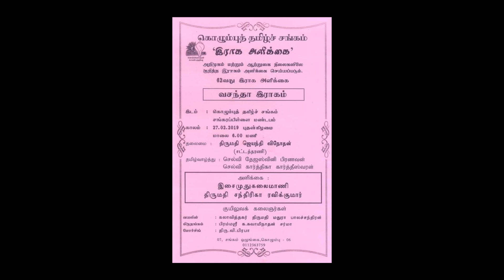நடனம் ஆடினார் - Natanam Adinar song composed by Gopalakrishna Bharathiyar in Vasantha Ragam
This was performed during 62nd Raga Allikai ( இராக அளிக்கை – வசந்தா இராகம்) “Vasantha Raga Presentation” by Ms. Chandrika Ravikumar.
Violin by Ms. Mathura Balachandran, Mrudangam by A.G.S. Swaminathan Sharma & Morsing by V. Praba.
held on 27th February, 2019 at Colombo Tamil Sangam.